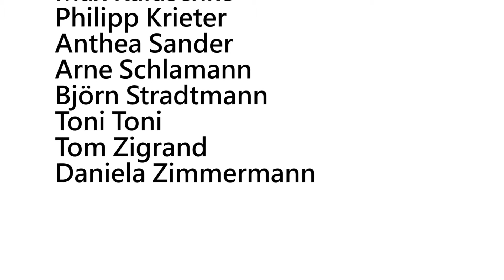Kinaptic Demo Video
Institute for Computer Graphics and Virtual Reality at the University of Bremen

The master project Kinaptic is developing a video game for blind and sighted people using the Microsoft Kinect, haptic feedback devices and stereo rendering for different 3D devices.

A multimodal gaming approach for blind and sighted players.

The motivation of the project is to explore how blind and sighted players can be included in a shared virtual environment. This will be approached through the development of a game in which the sighted player forms a tunnel with his body by movements in front of the Kinect while the blind player flies through this tunnel with an object that provides haptic feedback. To win the game the blind player has to reach his sighted opponent who is trying to form the tunnel in a way that makes it difficult to reach him.

The Official launch of the project was on the 6th of october and currently a team of 10 computer science graduate students is working on the project goals on a daily basis. Besides creating an awesome video game the goal of our team is to evaluate the outcomes of our project in a user study and to publish a scientific paper.